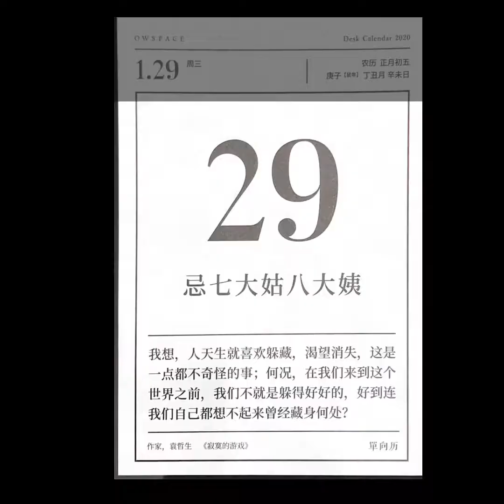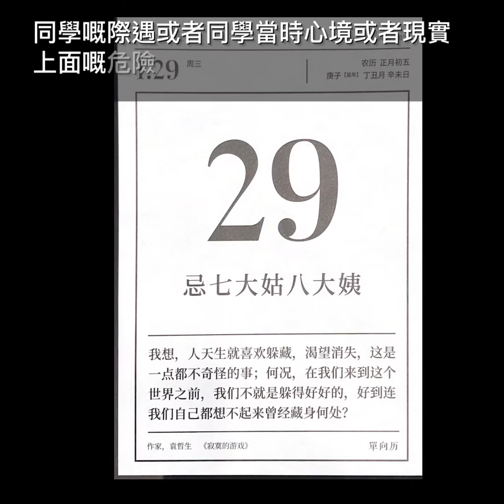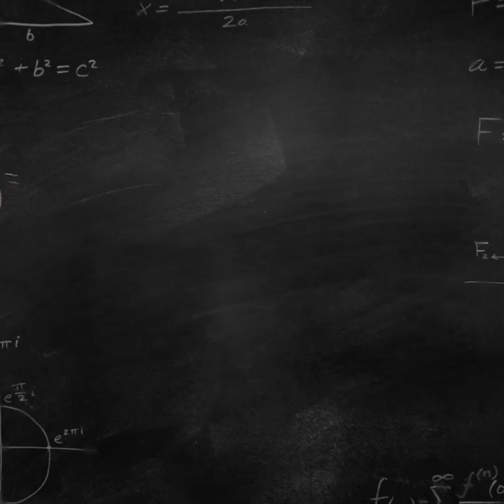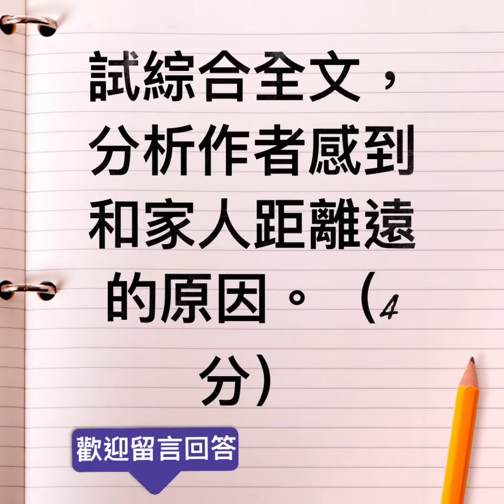2020 中文 DSE 語體文賞析《開始補課》 2020.1.29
賞析文章：郭韶明‹站遠一點，才有機會感動›
3:04 模擬閱讀理解4分長問題